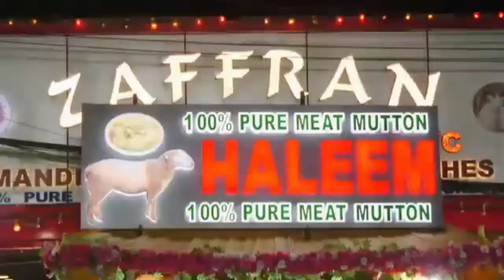Parents becareful while taking your kids to Local Clinics